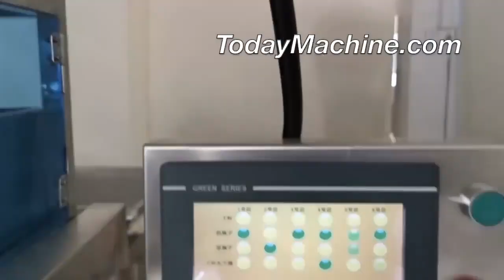Automatic cans Multi head Weigher dry fruits jars packaging machine nuts filling sealing machine dry